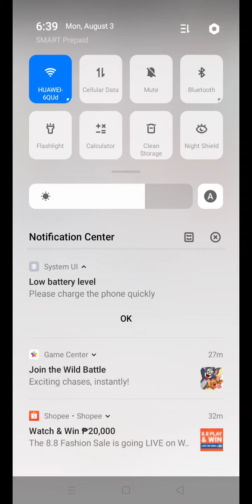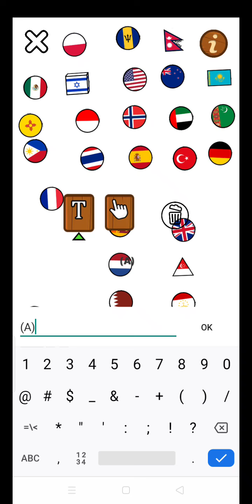Countryball Voting 6: Oak Timber Balls?😕